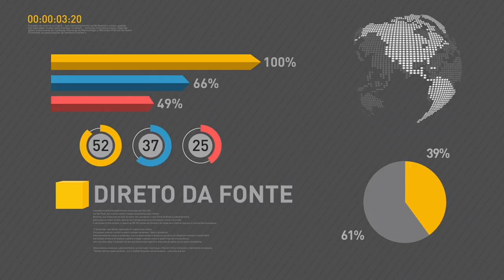Governo apresenta novas metas para o país durante reunião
REPÓRTER NBR 16H - 12.05.17: Nesta sexta-feira (12), governo federal organizou uma reunião para marcar o primeiro ano de Michel Temer na presidência da república. Na ocasião, foi apresentado um balanço das ações governamentais e também novas metas para o país nos próximos anos. E mais: Dia D da vacinação contra gripe acontece neste sábado (13).